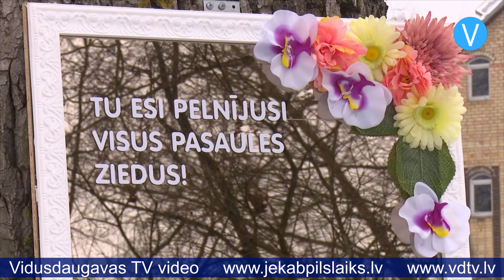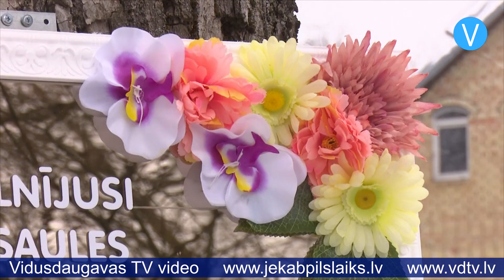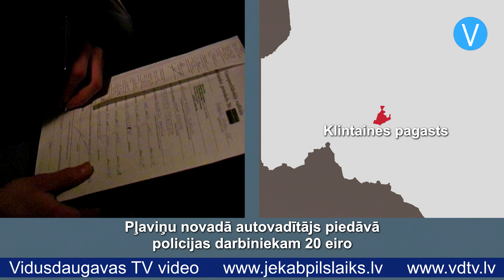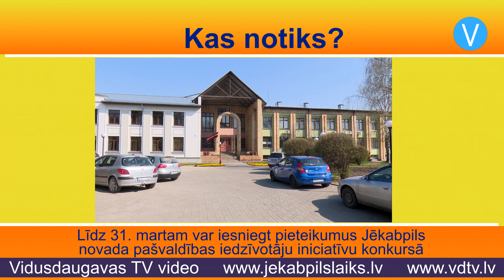Jēkabpils laiks 8.03.2021.